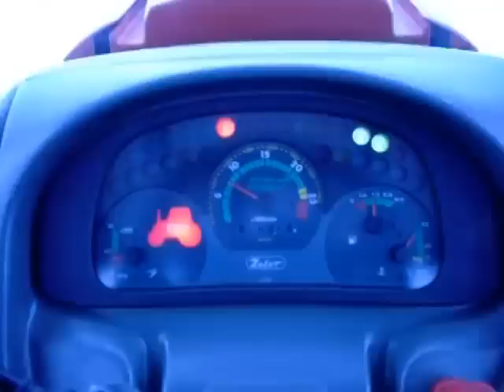Mały wypad bestią (Zetor Forterra 11441)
Siema to kolejny filmik dla was żeby coś się działo na kanale ;) Wyszedł jaki wyszedł ale mam nadzieje się coś tam spodoba ;P
Nie było komu nagrywać więc pozdro dla mamy :D i dla brata Marcina za zmotywowanie mnie do filmu ;)
Jeżeli macie dobre spostrzeżenie to wiecie dlaczego setka stoi bez maski ;D

Zachęcam do kom i oceniania ponieważ to motywuje .Coś Ci się nie podoba pisz ;D Pozdrawiam. ;D
(Nie czerpię z tego żadnych korzyści majątkowych)